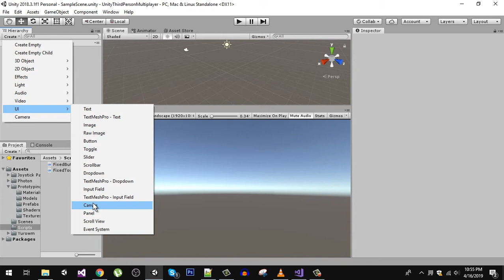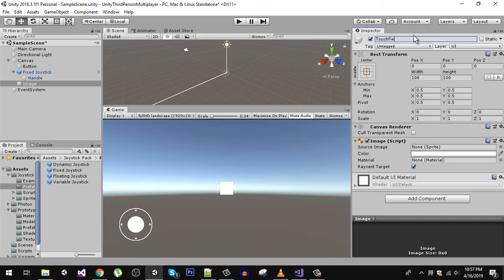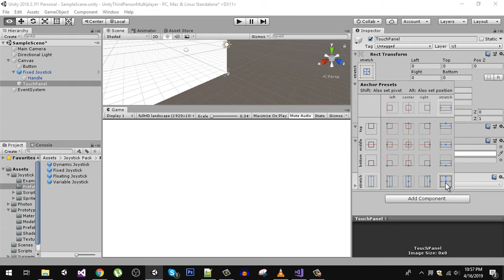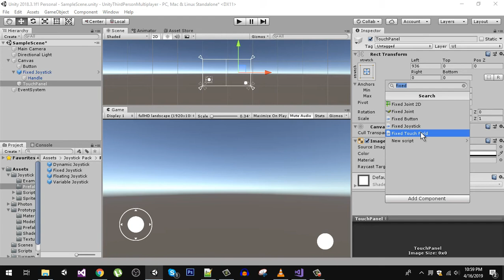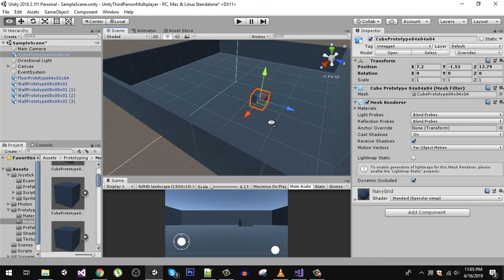Unity Mobile Third Person Character Controller [ 02 / 13]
This is a video tutorial series on create a Third person Character Controller for Mobile devices and PC from scratch.
This series is a part of Udemy Multiplayer Third Person Shooter Course take a look at full course at udemy below.